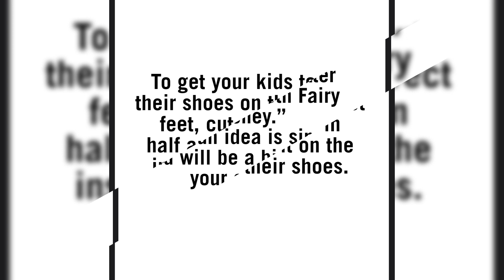Authoritative Parenting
I'm on Instagram as @capsules_upload. Install the app to follow my photos and videos.